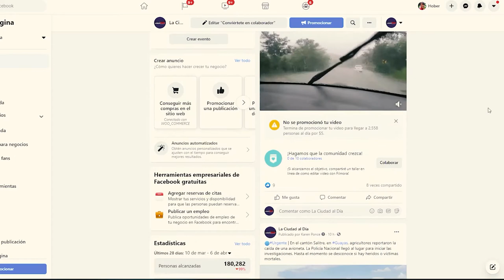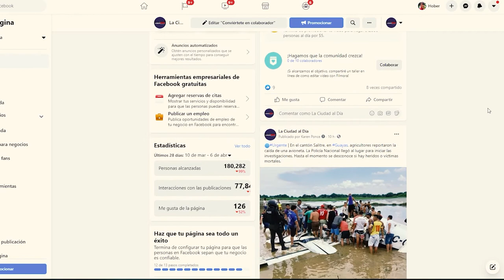Entrevista | En Mesa Redonda la ULEAM en El Carmen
Entrevista | Dialogamos con el Mg. Guido Vásconez Exdecano y el Lcdo. Iván Medranda docente al OCS de la Universidad Laica Eloy Alfaro de Manabí